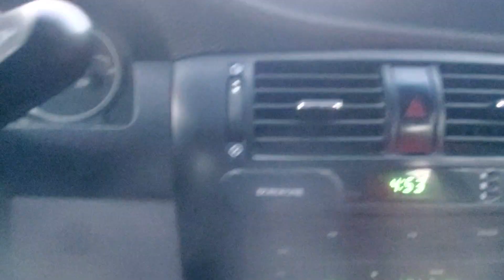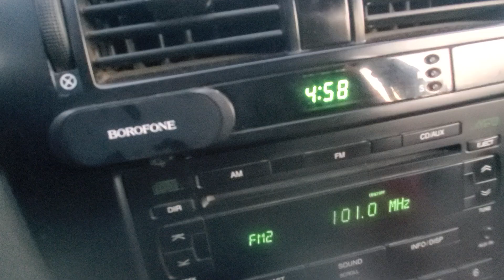СОАТ 5 БУЛМАСИДАН МЕТАН ЗАПРАВКАЛАР ЁПИЛГАН.... ТОШКЕНТ